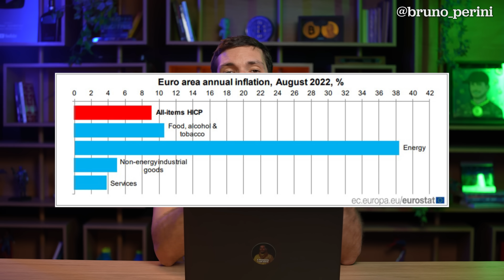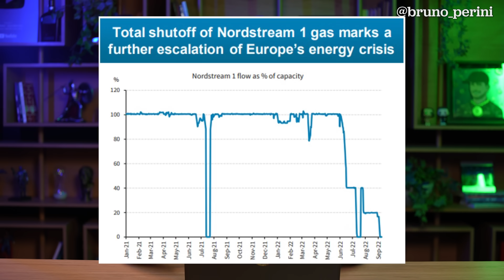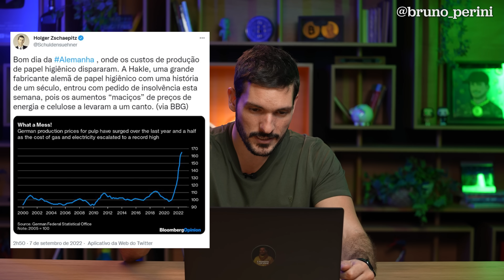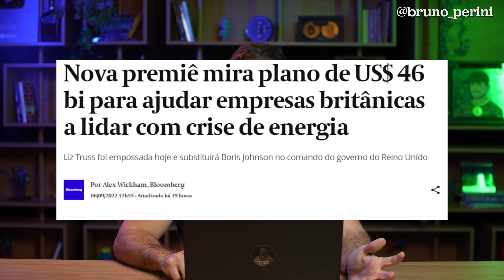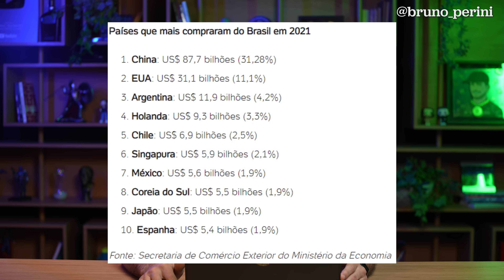COMO A CRISE ENERGÉTICA NA EUROPA AFETA A ECONOMIA BRASILEIRA? | O que está acontecendo na Europa?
A Europa já estava enfrentando a pior crise energética de sua história, provocada pela redução do fornecimento de petróleo e de gás da Rússia, da qual os europeus se tornaram muito dependente nos últimos anos.

E, para piorar, a Rússia anunciou nesta segunda-feira, 5, que o fornecimento de gás para a Europa através do gasoduto Nord Stream 1 só será retomado após a retirada das sanções econômicas contra Moscou.

Esse problema tem ganhado dimensões cada vez mais relevantes na Europa, que também convive com a maior inflação de sua história. Os dados mostram da zona do euro atingiu a máxima histórica de 9,1% agosto, superando o recorde anterior de 8,9% de inflação na Europa.

A situação na Europa é grave, a recessão é praticamente certa. A questão é, qual será o nível dessa recessão? Como ela impactará o Brasil?

É sobre isso que falei no vídeo de hoje!

0:00 Crise energética na Europa
0:53 Inflação na Europa e aumento do preço de energia
1:49 Donald Trump avisou sobre o risco de confiar na Rússia
4:11 A dependência da Europa no gás natural da Rússia
5:00 O aumento do preço do gás natural na Europa
5:40 Aumento de preços gera crise energética
7:20 Europa anuncia estímulos para resgatar empresas da crise energética
8:30 O problema econômico na Europa
10:27 Como a recessão na Europa afeta a economia brasileira?
13:00 Teremos uma recessão global? Crise energética pode virar crise financeira?
13:25 Como se proteger dessa crise?